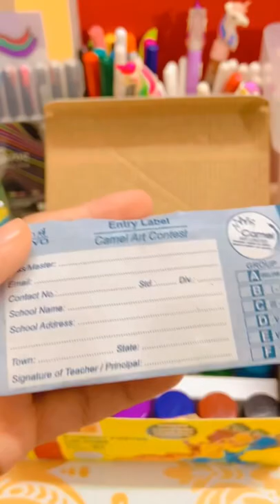My new painting colour 🥰🥰